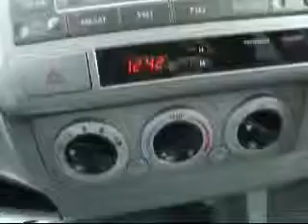2009 Toyota Tacoma Kahului , Maui HI Maui Toyota Scion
Maui Toyota Scion
320 Hana Hwy
Kahului, HI 96732

2009 Toyota Tacoma PreRunner V6 Access Cab
Engine: 4.0L V6
Trans: Automatic 5-Speed
Color: Timberland Mica
Mileage: 2,728